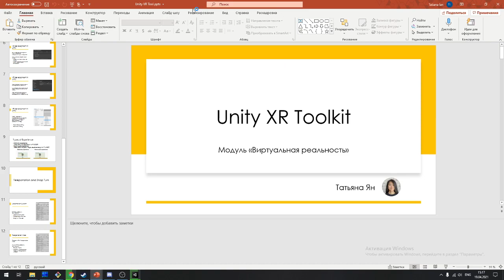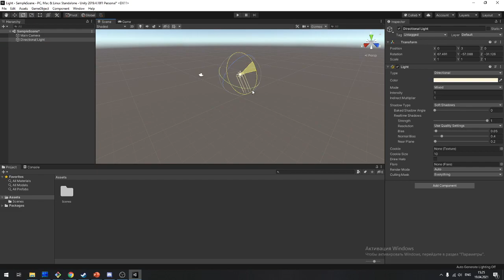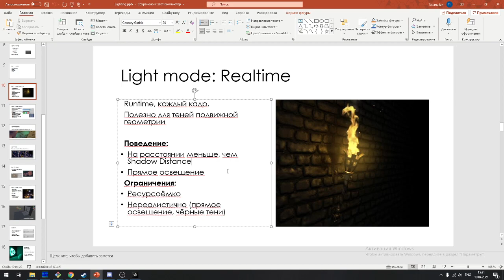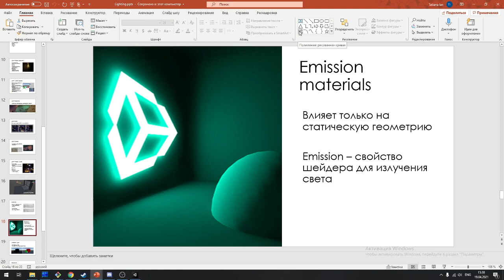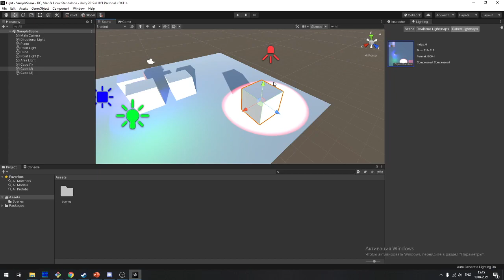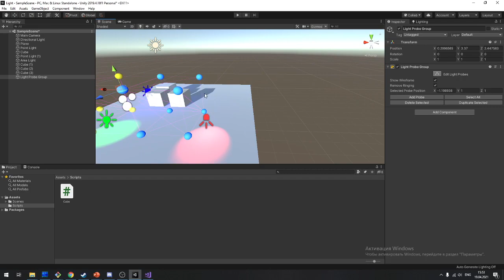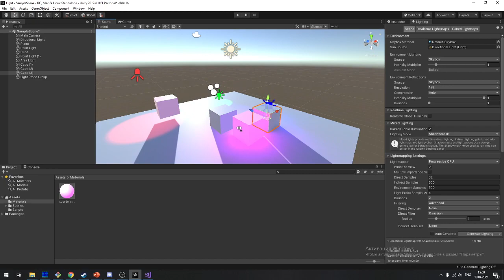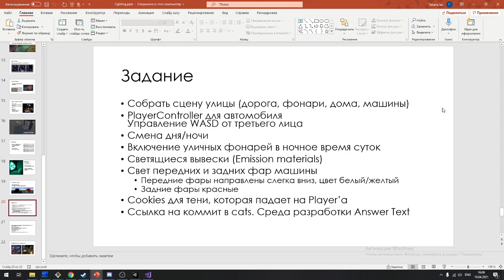7. Lighting in Unity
- Light Source
- Light Mode: Baked / Runtime / Mixed
- Baked: Lightmap, Lightprobes
- Shadows, Cookies
- Emission materials